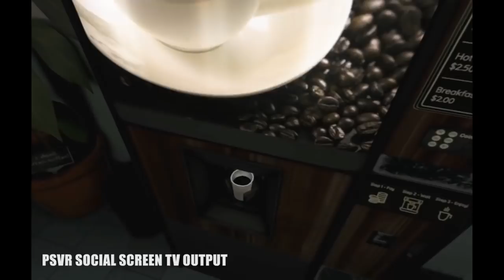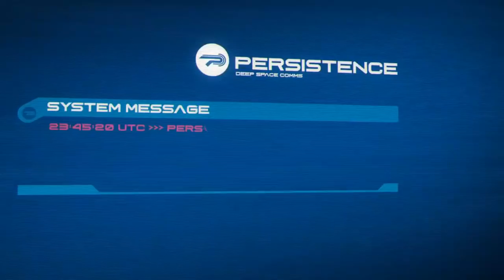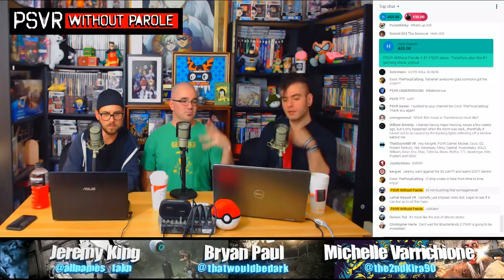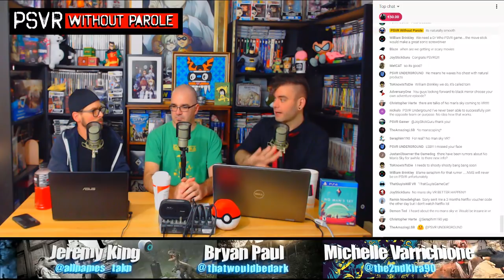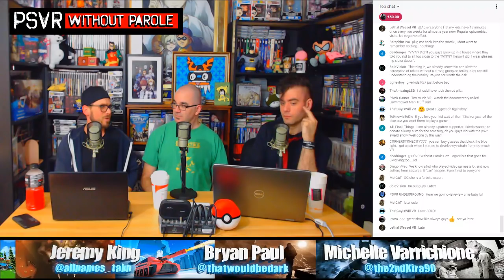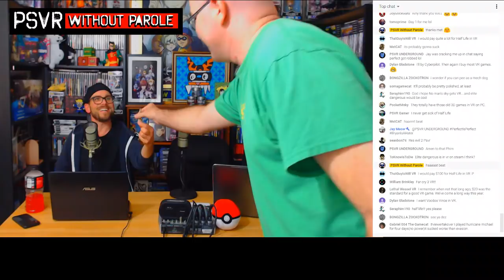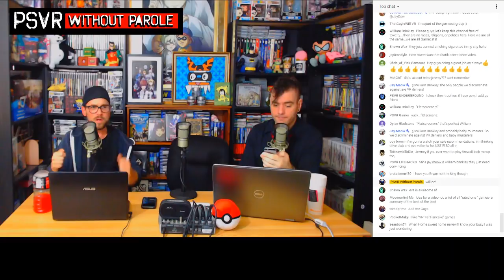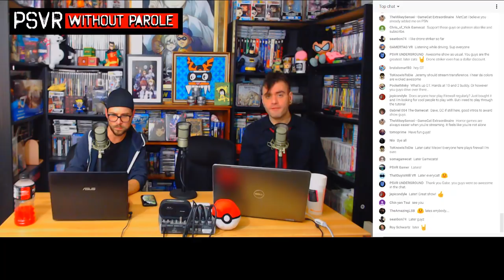PSVR GAMESCAST LIVE | October 16, 2018